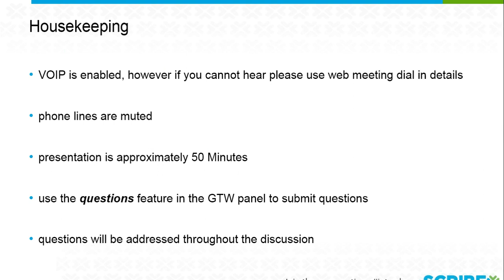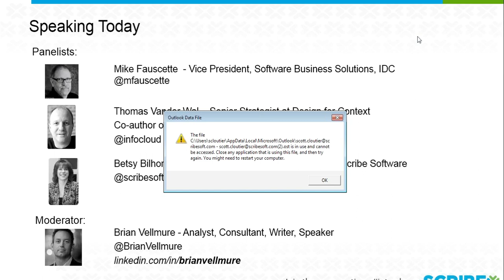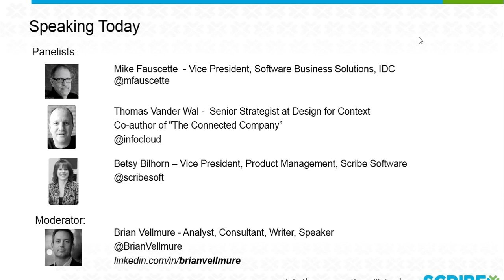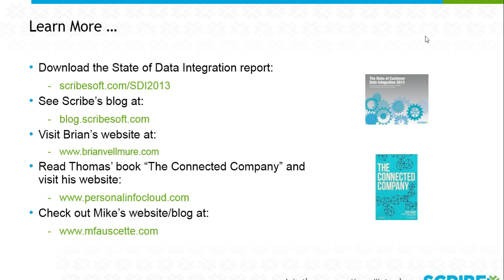Demystifying Big Data, Cloud Computing, & Integration to Generate Tangible Results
Join Mike Fauscette of IDC, Thomas Vander Wal who co-wrote "The Connected Company", and Betsy Bilhorn, VP Product Management, Scribe for some straight talk around today's popular CIO trends and what they mean for your business. Moderated by Brian Vellmure, you'll hear different viewpoints and real examples from people living and breathing in the fast moving realm of on-demand technology.

Specifically we'll discuss:
1. Big Data -- What really is Big Data? What are ways to effectively leverage it even if you're not a Fortune 500 company?
2. Cloud -- What are the benefits and risks of cloud infrastructure? Is it possible to leverage cloud technologies without making a total commitment?
3. Integration -- How can integrating systems and data across disparate systems provide meaningful benefits? How do I know when to integrate versus replace new systems?

PRESENTERS:
Brian Vellmure, Executive, Analyst, Consultant, Keynote Speaker, Writer & Blogger  Mike Fauscette, Group Vice President, Software Business Solutions, IDC
Thomas Vander Wal, Co-Author of "The Connected Company"
Betsy Bilhorn, VP Product Management, Scribe

Recorded: Wednesday, October 9, 2013